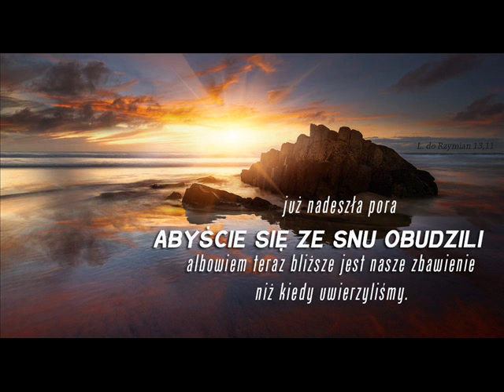zgr 13 05 2023rTomek - Ludzie mają żyć jak chce Bóg